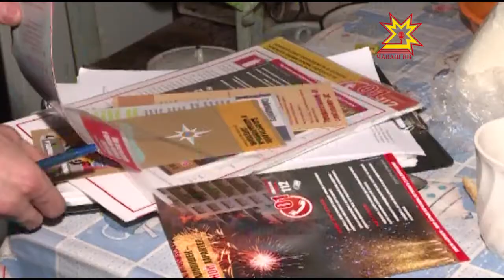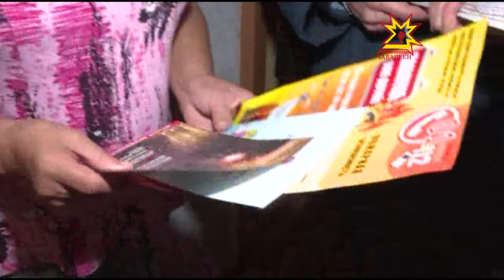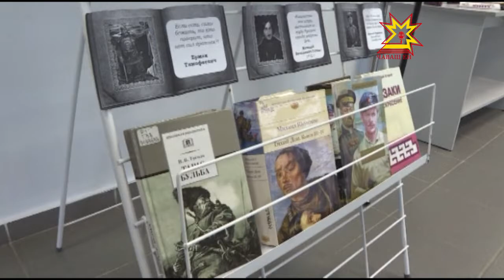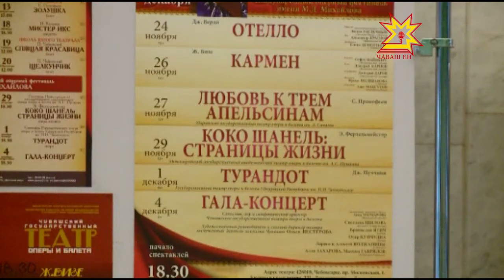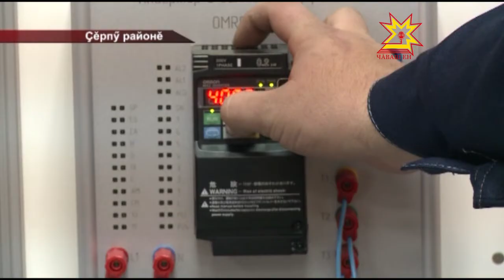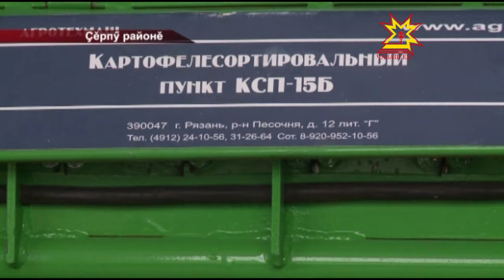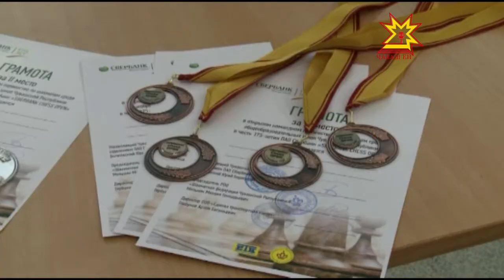Республика 14.11.2016 на чувашском языке. Вечерний выпуск